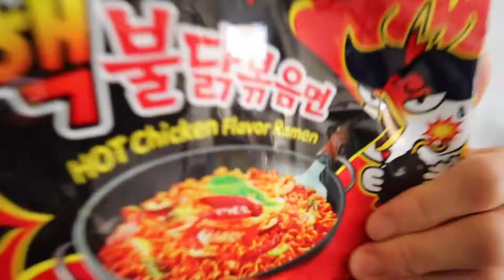2X extreme spicy noodle challenge! We were all crying!/ 韓國2倍辣泡麵挑戰!! 吃到哭!!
I accepted my friend's challenge to eat 2x Korean spicy ramen! I don't even eat spicy food!!!

根本不太吃辣的我接受朋友的挑戰-超級無敵2倍辣的韓國泡麵!
吃到進地獄了!!

credit:
cheering video - by cottonbro from Pexels
photo jalapeno: by Phillip Larking on Unsplash